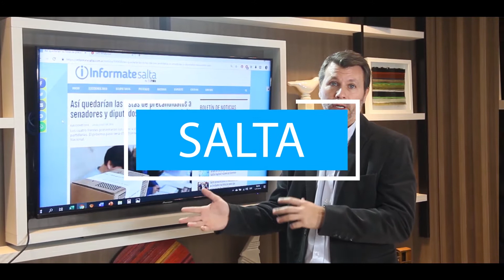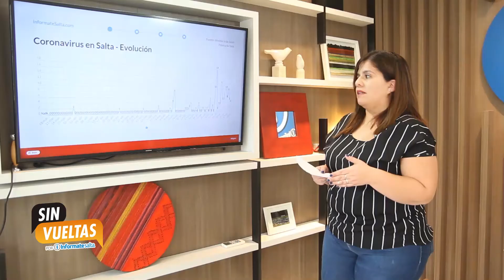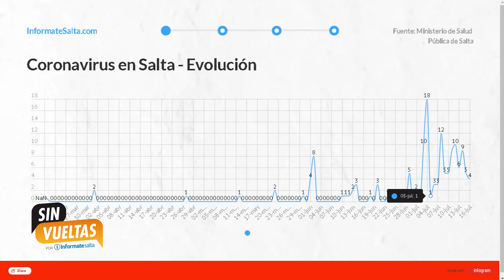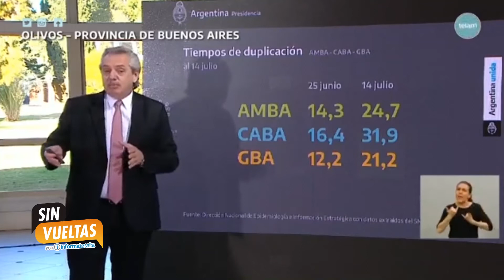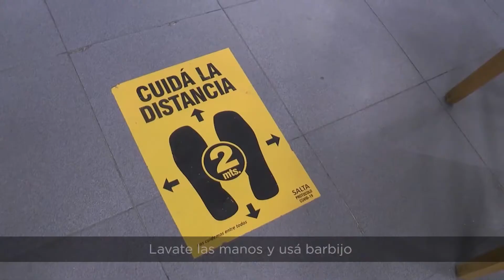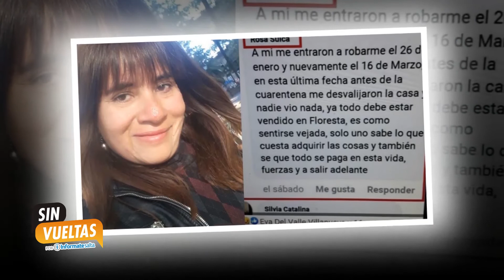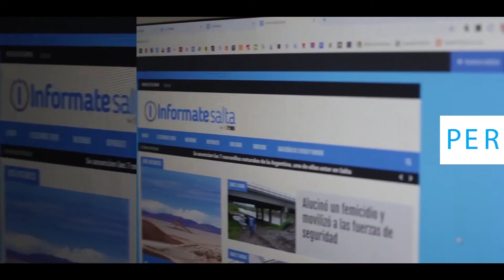Sin Vueltas con Antonio Marocco y Abel Cornejo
Situación Epidemiológica, Política y Judicial de Salta..